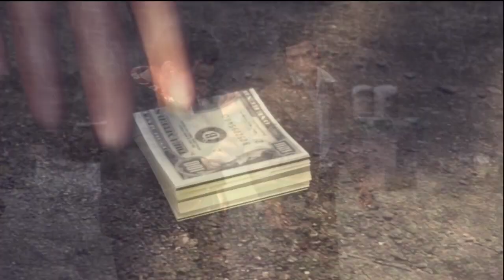Mafia II ( 2 ) Walkthrough HD Episode 34: Let the Good Times Roll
Looks like everything turned out alright in the end. Or does it?!